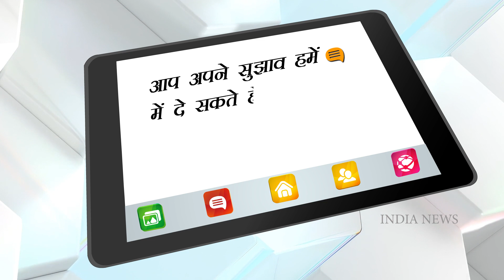Karishma Kapoor-Govinda: अरसे बाद फिर स्क्रीन पर लौटी गोविंदा और करिश्मा कपूर की जोड़ी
Govinda and Karisma Kapoor haven't worked together for many years. But now both of them have been seen together for an ad shoot. Recently, Karisma Kapoor has shared a video on her social media account in which Karishma is lying on the bed when she gets a call from Govinda. Govinda says that even better pair has been launched than him. Karishma gets shocked after hearing this.